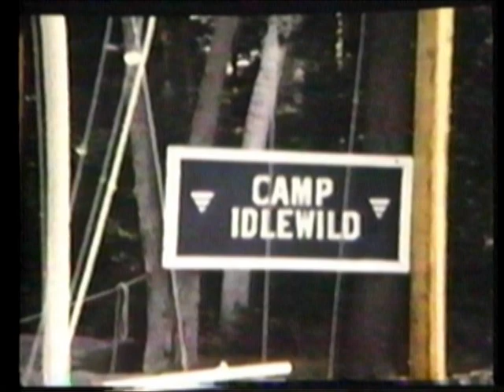Camp Idlewild Movie Collection from the 1970's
Here is a collection of movie clips from my Dad (John Haboian) when he was water ski director at Camp Idlewild from 1967 thru 1974, and my Mom (Marion) worked in the Central Office. Our family (& multiple other families from MI, all school teachers) made the trip from the Detroit area to Laconia NH in the late 60's and early 70's, and we spent 8 awesome summers at the longest running private boys camp (at the time) in the US. Unfortunately, the camp closed in 1975, a truely sad day for all us long-tenured, dedicated, die-hard campers. but the memories will always be there.

This collection shows clips that I strung together into 1 big mpg file, and I know this video will bring back some fond memories that I'm sure you will enjoy.  Excuse the low quality, but I'm sure you all will still enjoy watching the memories of our boyhood yrs.

Although most of the video centers around waterskiing where my dad worked with Ed Barrick and Dan Rafail, there are many other great memories sprinkled in, such as Aqua-planing, swimming, gymnastics, the Front Dock, and even the general assembly meetings we had (remember what my Dad always said at the middler/senior morning mtgs - come to the back dock where it's warm as toast and smooth as glass (while wearing his shorts and jkt).

There are soooo many memories to offer up here, but I'll stop and let all you guys comment. I'm sure you've got some great ones to share, so please don't be shy and post them in the comments for all to read (I know I can't wait for some folks to post here, so get out of the craft shop and get busy campers, or you'll be picking up rocks and pine cones from Middler Director Fred K again!!). Thanks, and I hope you all enjoy the trip down memory lane.